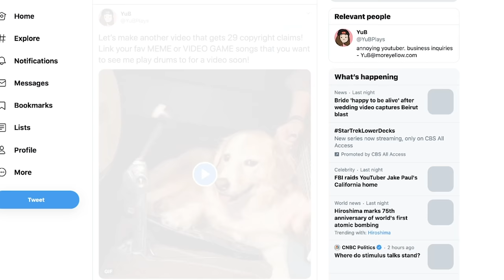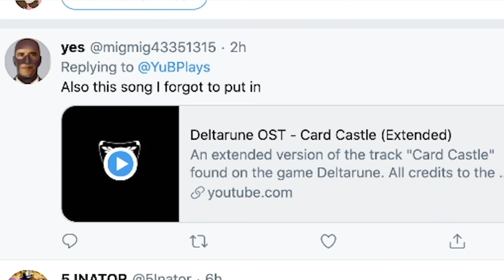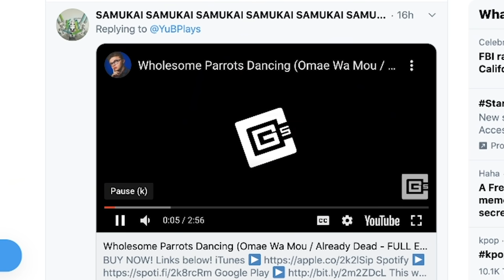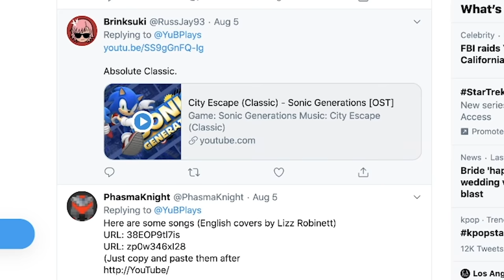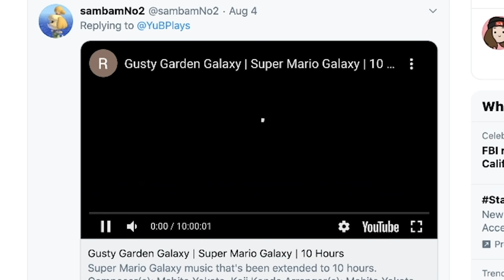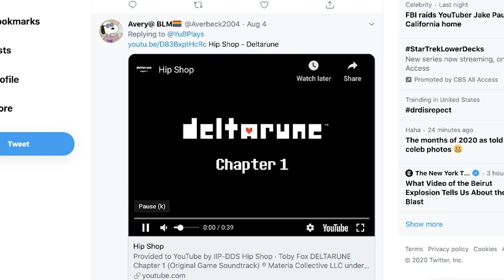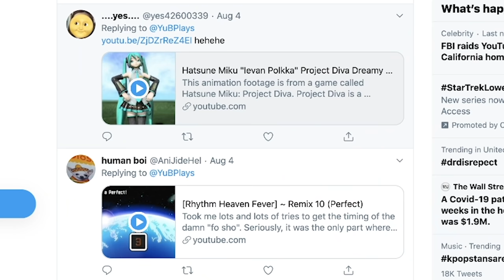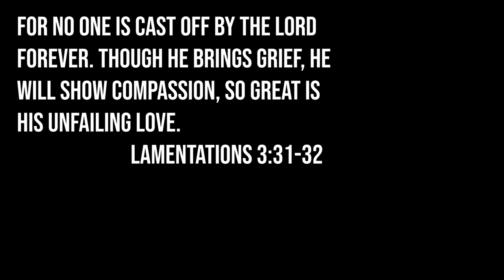drumming to the stupid songs you sent me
Snapchat! YuBplays

0:00 - Intro
0:59 - Drumming
7:24 - Sponsored Segent
8:27 - Drumming